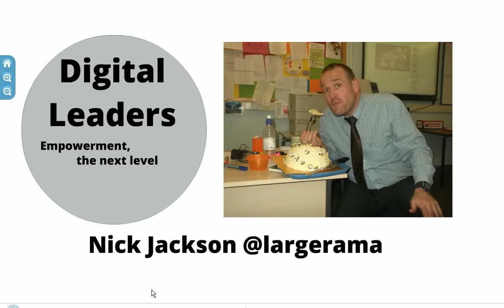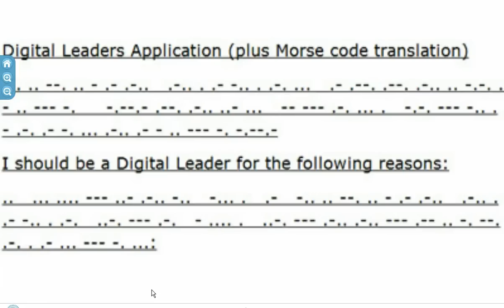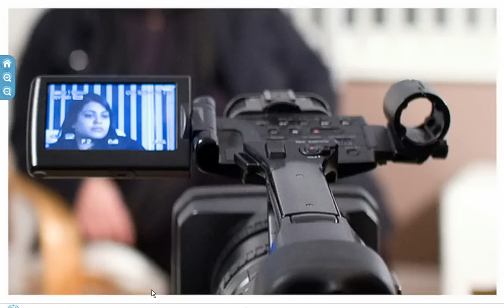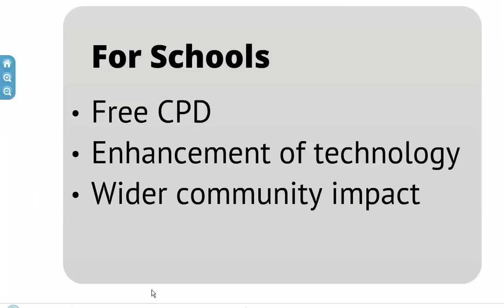TeachMeet - Digital Leaders video presentation